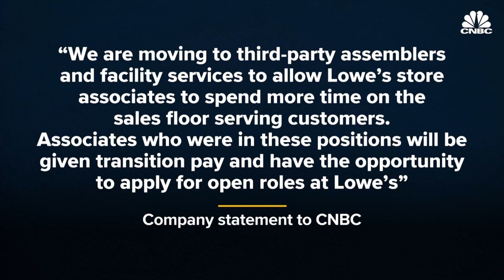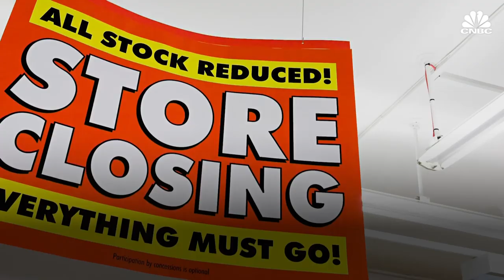Lowe's lays off thousands of workers in US stores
Lowe's announced it was laying off thousands of employees in its U.S. stores. The employees are mostly maintenance and assembly workers, who put products together. The layoffs are part of CEO Marvin Ellison's strategy to reduce costs.